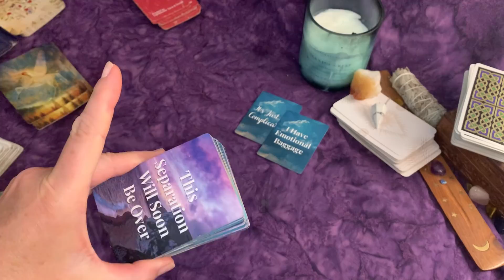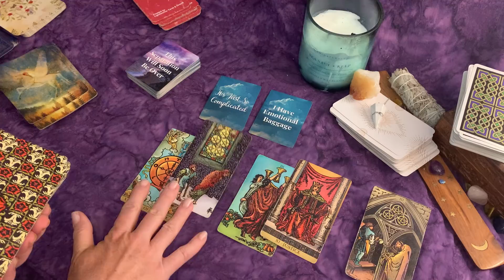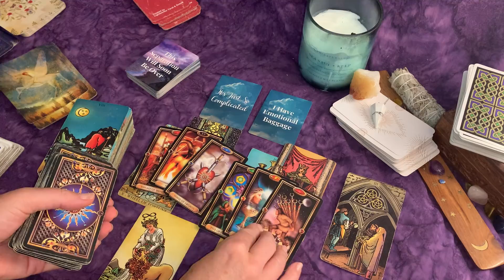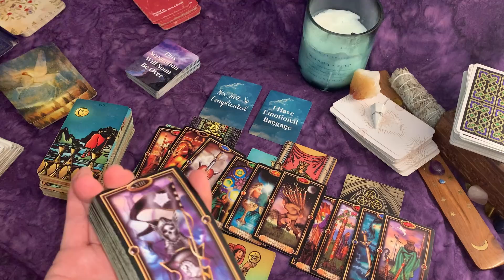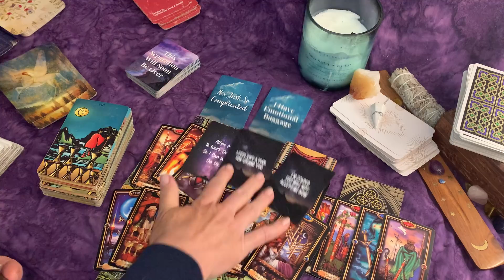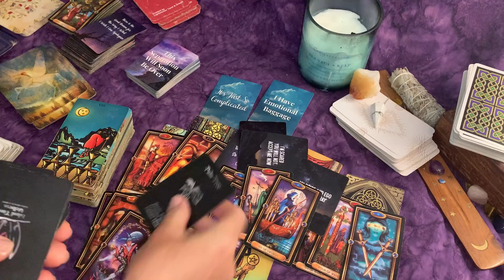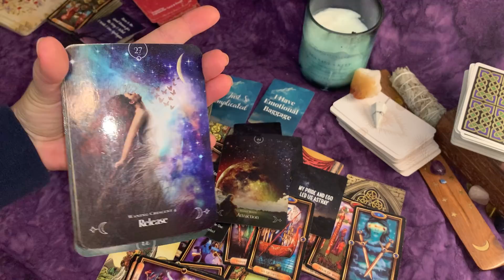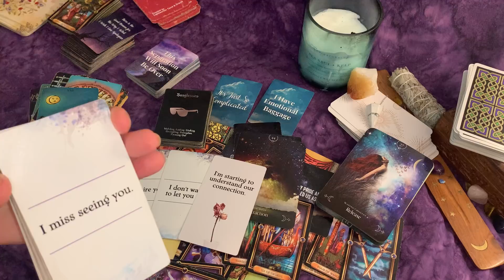CAPRICORN ♑ Not Knowing What to Say to You~Feeling It's Complicated~Going Through Karma for Actions